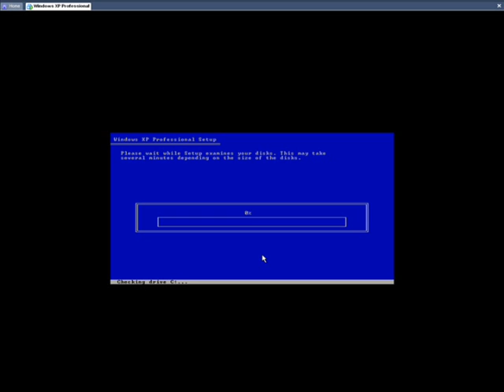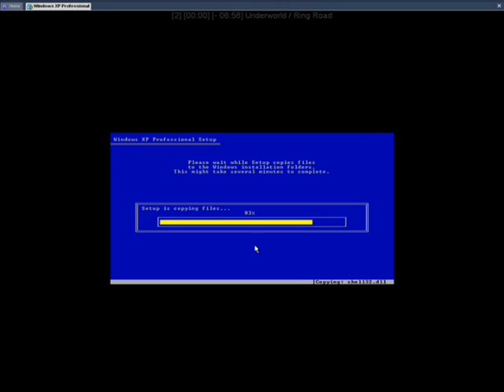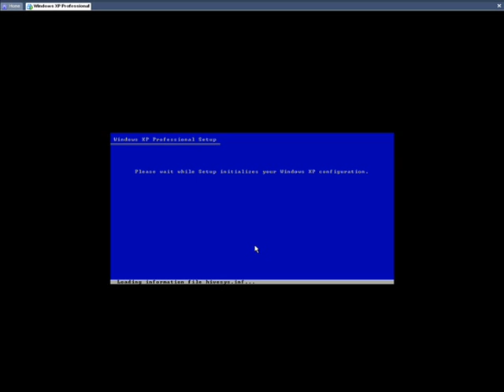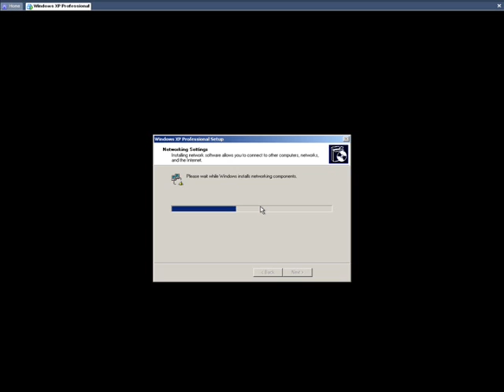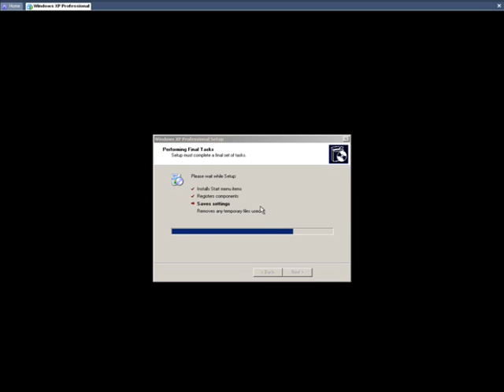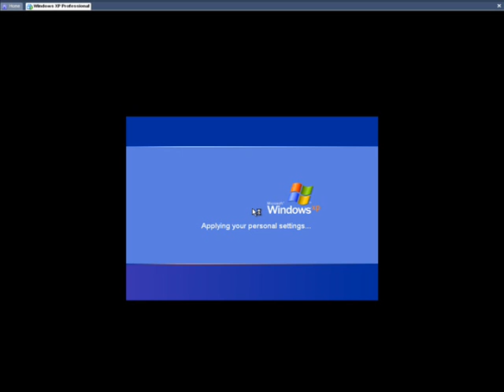testando xp ultra super mega master hiper lite